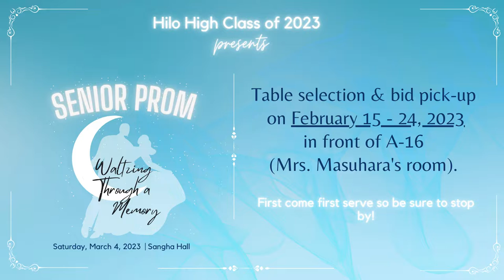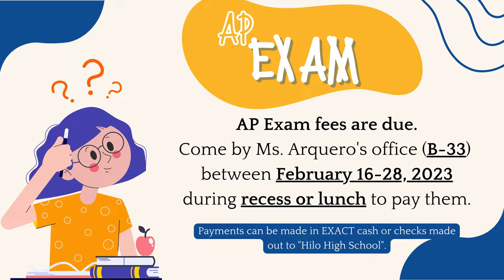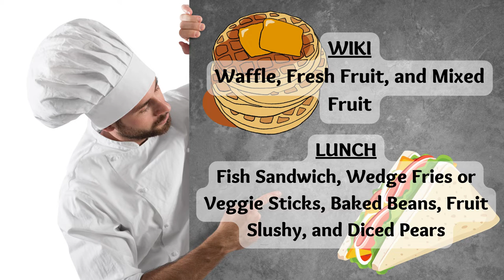02/15/2023 KVIK News Bulletin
02/15/2023 KVIK News Bulletin